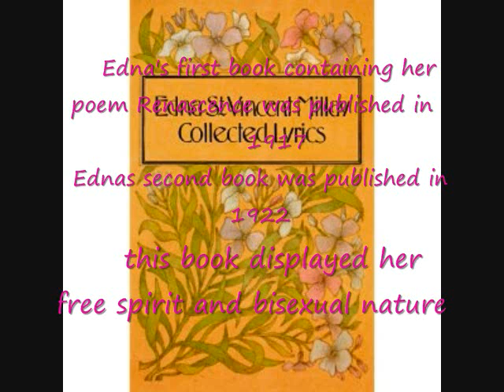Edna St. Vincent Millay English Project Katie Merriman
english project about Edna St.Vincent Millay